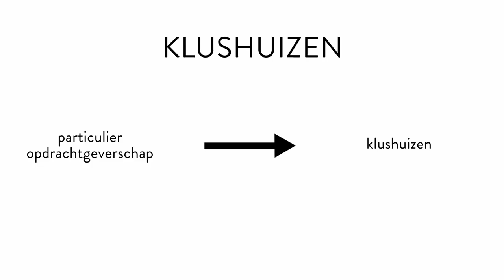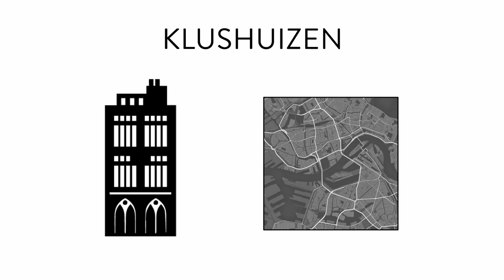3 Het Klushuis | Kleine Iconen van de Hollandse Metropool